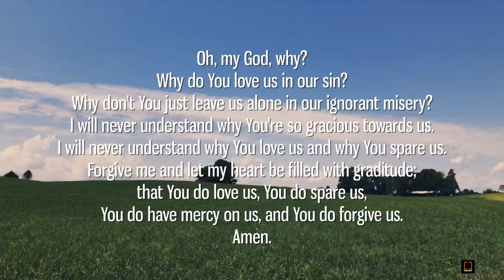Killing Plants and Changing Hearts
God used a whale, a revival, and a plant to reveal Jonah's true sin. Why? To destroy Jonah? No. To reveal his loving heart to Jonah. .

Sign up to engage your faith on the six days between Sundays with our weekly review:

Fill your ears with Another Empty Conversation, our bi-weekly podcast where friends talk about faith and following Jesus.